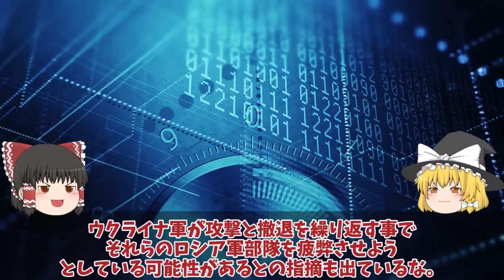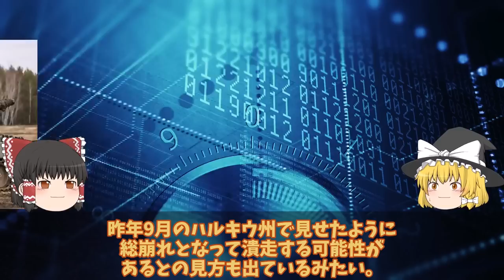【ゆっくり解説・軍事News】露本土ベルゴロドついに撤退隙間だらけの竜の歯は避けて進軍地雷ナシか！露軍補給路断絶で弾薬枯渇援軍コズ？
引用・転載「出典：海上自衛隊ホームページ」
引用・転載「出典：航空自衛隊ホームページ」
引用・転載「出典：陸上自衛隊ホームページ」